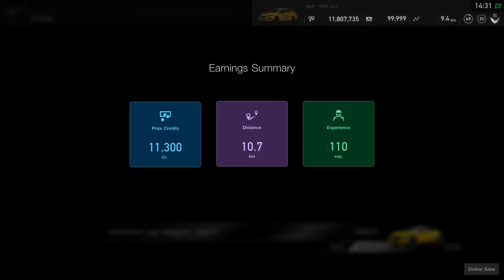Gran TurismoSPORT Daily Race A 3 laps race HD 1080p 60fps.